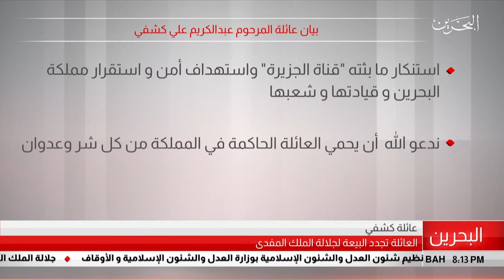البحرين مركز الأخبار : بيان عائلة المرحوم عبدالكريم علي كشفي 23-07-2019